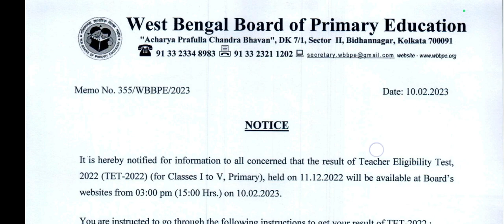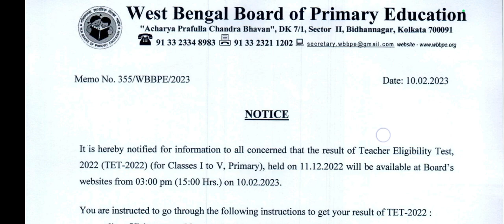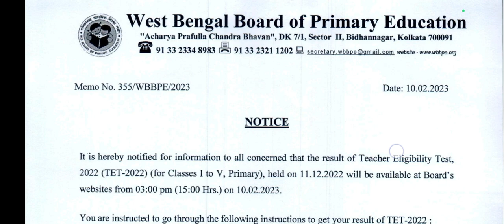TET 2022 Interview|Primary TET 2022 recruitment|Primary recruitment 2023 vacancy